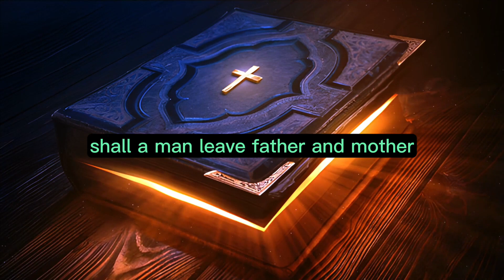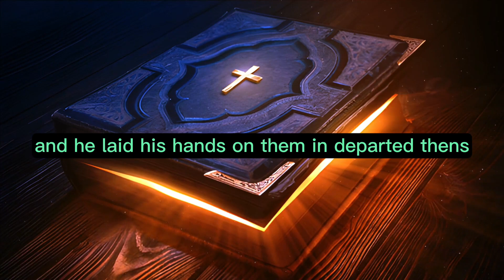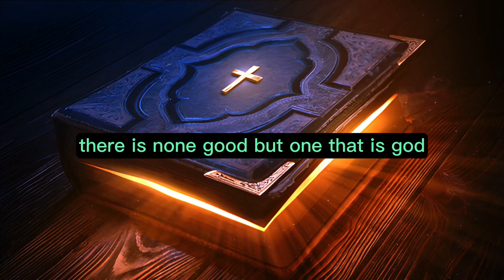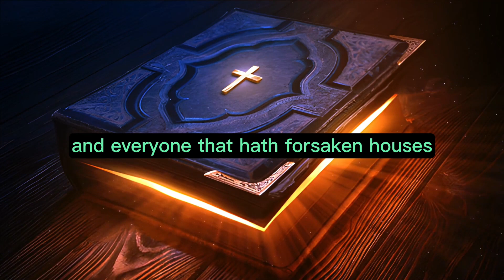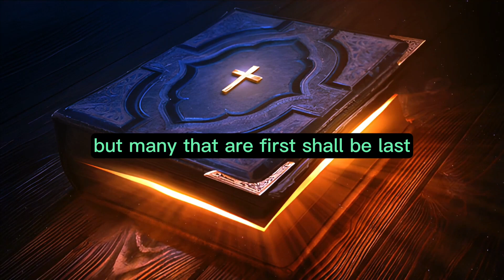Matthew Chapter 19 - The Holy Bible (KJV) "audiobook - read along" ✝️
Matthew Chapter 19 of 28 The Holy Bible (KJV)

During the same period, the disciples approached Jesus, inquiring, "Who holds the highest position in the kingdom of heaven?"

Jesus called a young child to Him and placed the child among them. He said, "Truly I tell you, unless you change and become like little children, you will never enter the kingdom of heaven.

So, whoever humbles himself like this little child is the greatest in the kingdom of heaven.

And whoever receives a child like this in My name receives Me.

But if anyone causes one of these little ones who believe in Me to stumble, it would be better for him to have a large millstone hung around his neck and to be drowned in the depths of the sea.

Woe to the world because of such stumbling blocks! Stumbling blocks are bound to come, but woe to the one through whom they come!

If your hand or foot causes you to fall into sin, cut it off and throw it away. It is better for you to enter life crippled or lame than to have two hands or two feet and be thrown into the eternal fire.

And if your eye causes you to fall into sin, pluck it out and throw it away. It is better for you to enter life with one eye than to have two eyes and be thrown into the fiery hell.

Make sure not to despise one of these little ones, for I tell you that their angels in heaven continually see the face of My Father in heaven.

What do you think? If a man has a hundred sheep, and one of them goes astray, won't he leave the ninety-nine on the hills and go out in search of the one that is lost?

And when he finds it, truly I tell you, he rejoices more over that one sheep than over the ninety-nine that didn't go astray.

In the same way, your Father in heaven does not want any of these little ones to perish.

If your brother sins against you, go and confront him privately. If he listens, you have won your brother over.

But if he does not listen, take one or two others with you, so that every matter may be established by the testimony of two or three witnesses.

If he refuses to listen to them, tell it to the assembly. And if he refuses to listen even to the assembly, treat him as you would a Gentile or tax collector.

Truly I tell you, whatever you bind on earth will be bound in heaven, and whatever you loose on earth will be loosed in heaven.

Again, I tell you, if two of you on earth agree about anything you ask for, it will be done for you by My Father in heaven.

For where two or three gather in My name, there am I among them."

Then Peter came to Jesus and asked, "Lord, how many times should I forgive my brother who sins against me? Up to seven times?"

Jesus replied, "I tell you, not up to seven times, but seventy-seven times.

Therefore, the kingdom of heaven is like a king who wanted to settle accounts with his servants.

As he began the settlement, a debtor was brought to him who owed him ten thousand talents.

Since the man was unable to pay, the master ordered that he be sold, along with his wife, children, and all his possessions, to repay the debt.

The servant fell to his knees before him. 'Be patient with me,' he begged, 'and I will pay back everything.'

Moved with compassion, his master forgave him the debt and released him.

But when that servant went out, he found one of his fellow servants who owed him a hundred denarii. He grabbed him and began to choke him, saying, 'Pay back what you owe me!'

His fellow servant fell to his knees and begged him, 'Be patient with me, and I will pay you back.'

But he refused and went and had him thrown into prison until he could pay the debt.

When the other servants saw what had happened, they were deeply distressed and went to their master to report all that had transpired.

Then the master summoned him and declared, 'You wicked servant! I forgave you all that debt because you begged me.

Shouldn't you have had mercy on your fellow servant, just as I had on you?'

In anger, his master handed him over to the jailers to be tortured until he could repay all he owed.

This is how My heavenly Father will treat each of you unless you forgive your brother from your heart."